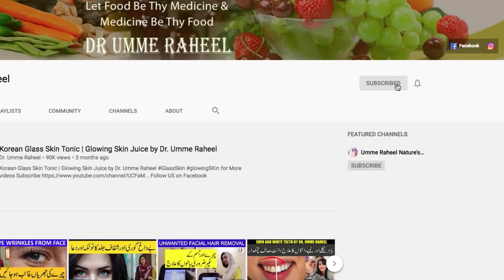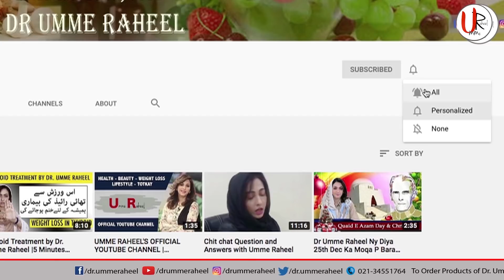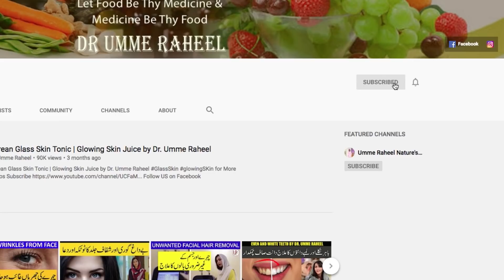2 Best Fat Loss Remedies | Reduce Belly Fat Fast by Dr. Umme Raheel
2 Best Fat Loss Remedies | Reduce Belly Fat Fast by Dr. Umme Raheel

Rasasvada Centre.

For Appointments:
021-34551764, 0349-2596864